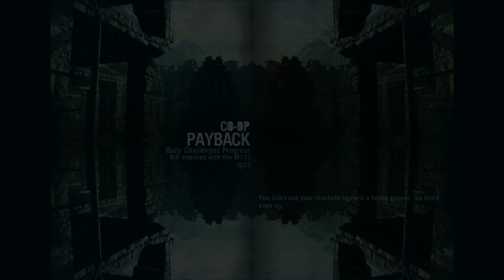Far Cry 3 - Co-Op Lets Play #16 /w Zabermoul & Carno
Far Cry 3 - Co-Op Lets Play #16 (Read More!)